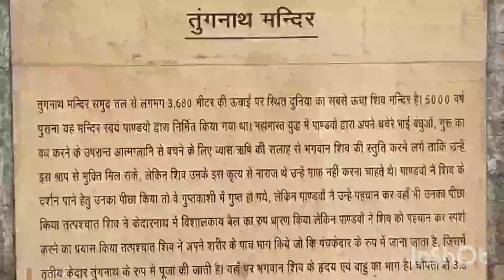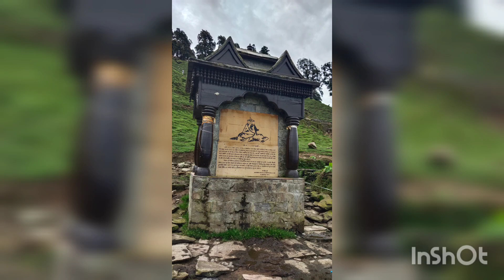Devbhumi Tungnath Yatra - Trekking of 8km height 13000 feet